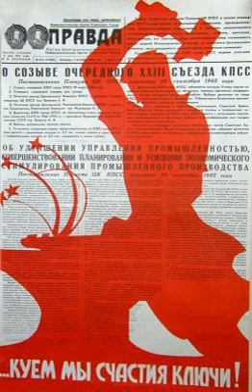1965 Soviet economic reform | Wikipedia audio article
This is an audio version of the Wikipedia Article:
1965 Soviet economic reform

- Socrates

SUMMARY
The 1965 Soviet economic reform, sometimes called the Kosygin reform (Russian: Косыгинская реформа) or Liberman reform, were a set of planned changes in the economy of the Soviet Union (USSR). A centerpiece of these changes was the introduction of profitability and sales as the two key indicators of enterprise success. Some of an enterprise's profits would go to three funds, used to reward workers and expand operations; most would go to the central budget.
The reforms were introduced politically by Alexei Kosygin—who had just become Premier of the Soviet Union following the removal of Nikita Khrushchev—and ratified by the Central Committee in September 1965. They reflected some long-simmering wishes of the USSR's mathematically oriented economic planners, and initiated the shift towards a more decentralized economic planning process.